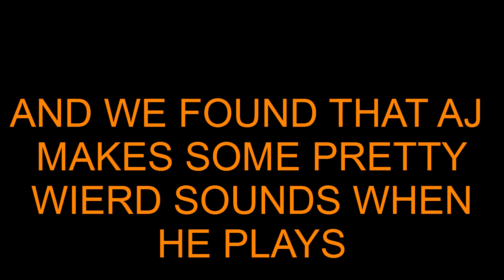AJ's WAR CRY